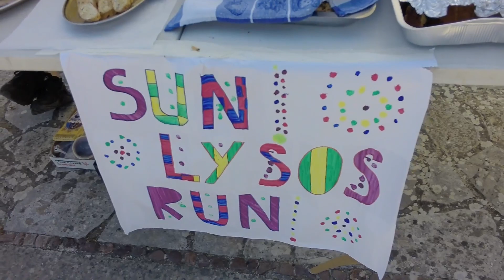Lysos Sun Run II 29 April 2018 !!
Are you prepared for a breathtaking running experience on the edge of Paphos forest?! Forest trails, abandoned villages, medieval churches, war hideouts, sea view ... what else would you want?
2 distances: 13 km & 23 km.
Registartion starts at 8:00.
Reserve the date: Sunday, 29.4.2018!
Είστε προετοιμασμένοι για μια εκπληκτική εμπειρία στην άκρη του δάσους της Πάφου ;! Δασικά μονοπάτια, εγκαταλελειμμένα χωριά, μεσαιωνικές εκκλησίες, καταφύγια πολέμου, θέα στη θάλασσα ... τι άλλο θα θέλατε;
2 αποστάσεις: 13 χλμ & 23 χλμ.
Η εγγραφή ξεκινά στις 8:00.
Για λεπτομέρειες, παρακαλούμε καλέστε: 22256782
Σημειώστε την ημερομήνία : Κυριακή, 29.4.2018!
musik You’re free to use this song in any of your videos, but you must include the following in your video description: